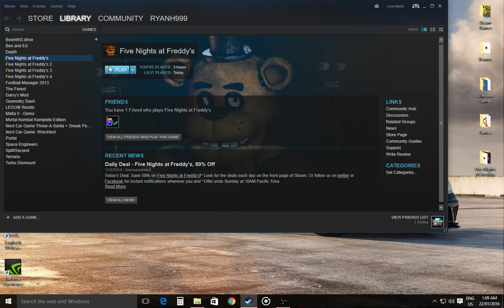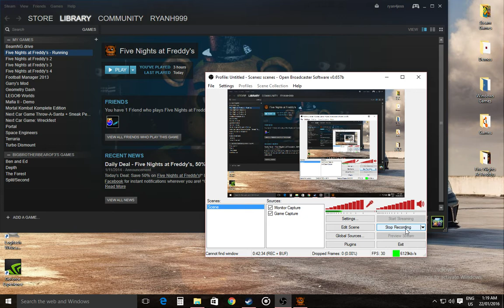Kid Gets Rare Screen In First Night FNAF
I Got A Rare Screen And Died By Foxy